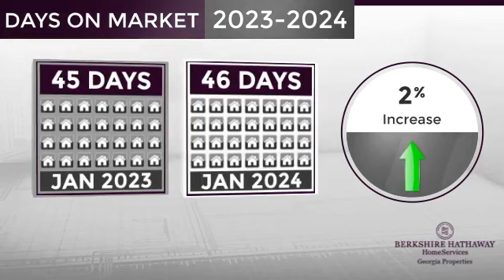Buckhead,GA, Real Estate Market Update from BHHS Georgia Properties,February, 2024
BHHS Georgia Properties Video Update recapping market activity within Buckhead, GA, during the month of February, 2024